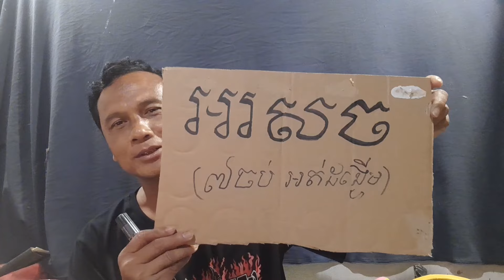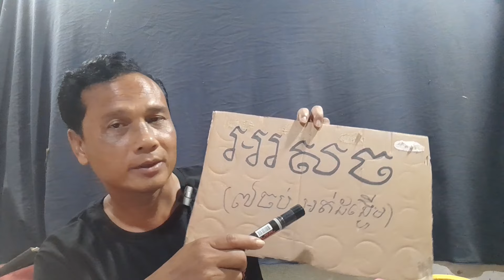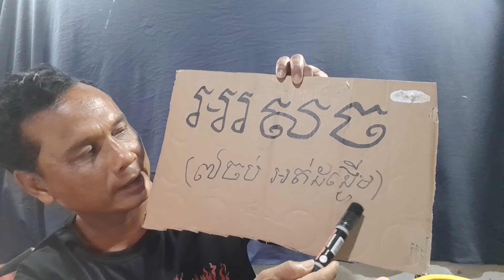បាលីសេពទឹកផឹកងូតជម្រុះរោគា |ម៉ម មានលាភ |Bali drinking water bathing healing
នេះគឺជាបាលីប្រើសម្រាប់សេពទឹកផឹកងូតព្យាបាលរោគា (សំដៅទៅលើរោគដែលឈឺដោយផ្លូវងងឹត មានអំពើជាដើម)
បើសិនជាពុកម៉ែបងប្អូនមានទឹកចិត្តដើម្បីជួយឧបត្ថម្ភ    ខ្ញុំបាទ ម៉ម មានលាភ (MORM MEANLEAP)
 ដែលជាម្ចាស់ ឆានែល MML5656 (CHANNEL MML5656) តាមរយៈគណនីធនាគារខាងក្រោមនេះ៖ 👉

*តាមរយៈគណនី ABA:
*សម្រាប់ប្រាក់រៀល (ខ្មែរ)
*លេខគណនីៈ   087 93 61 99
*ឈ្មោះគណនីៈ  MORM  MEANLEAP

*សម្រាប់ប្រាក់ដុល្លារ (USA)
*លេខគណនីៈ   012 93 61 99
*ឈ្មោះគណនីៈ  MORM  MEANLEAP
*តាមរយៈគណនី:  ACLEDA:
*លេខគណនី:        ACLEDA ទាន់ចិត្តៈ 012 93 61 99
*ឈ្មោះគណនីៈ       MORM  MEANLEAP

*លេខគណនីៈ   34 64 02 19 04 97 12
*ឈ្មោះគណនីៈ  MORM  MEANLEAP
Tel:
-Metfone:  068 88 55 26

-ចែករំលែករុក្ខជាតិឱសថ មានដើមឈើជាដើម
-ចែករំលែកចំណេះដឹងអប់រំនានា តាមរយៈព្រះធម៌និងវីដេអូកម្សាន្តផ្សេងៗ។